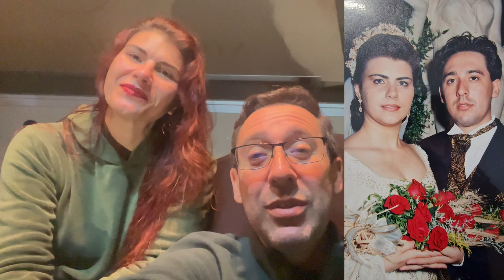NÃO SE FAZ 23 ANOS DE CASAMENTO TODOS OS DIAS